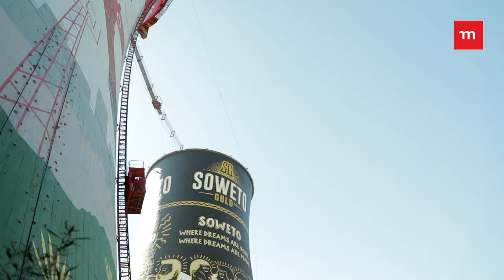Momentum Insure web series: Part 1, Nicole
Watch Nicole in our five-part web series where we unpack the science behind some of our greatest fears and show you how you can replace these anxious feelings with feelings of confidence.  SafetyIsAScience LetGoLetsGo Ts&Cs Apply.